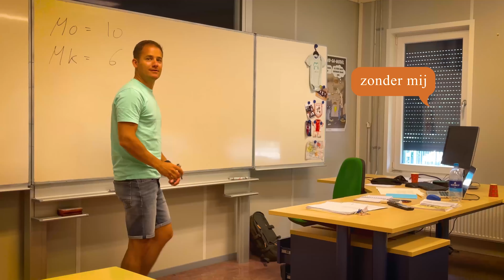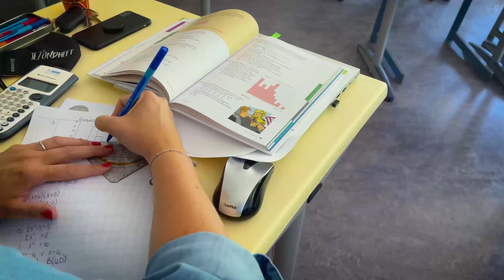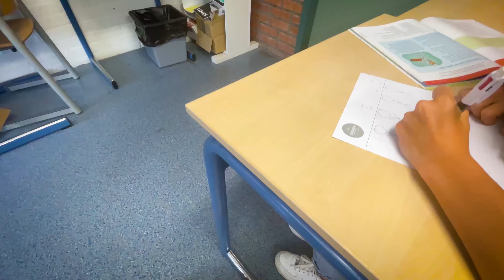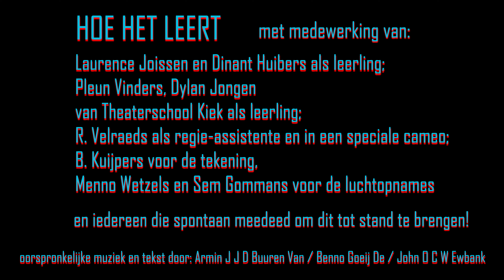proficiat geslaagden op Eijkhagen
Het personeel van Eijkhagen herschreef, speelde in, zong, nam op, mixte, remixte, filmde en monteerde deze clip voor alle geslaagde Eijkhagenleerlingen "class of 2021"!
Zet de ondertiteling maar aan.